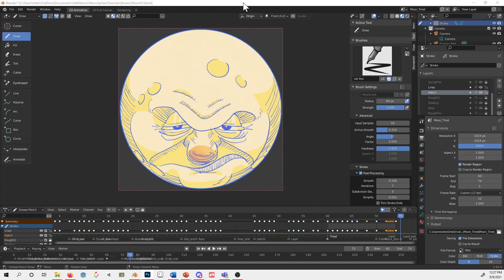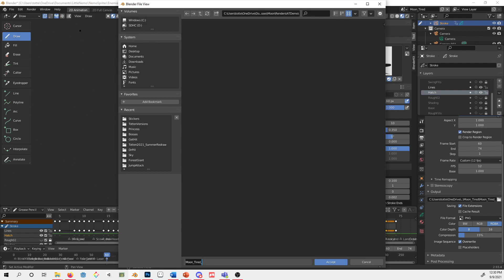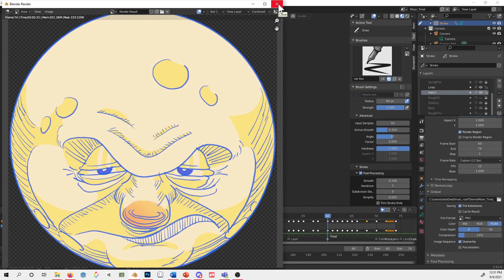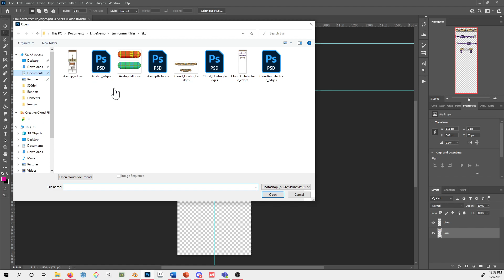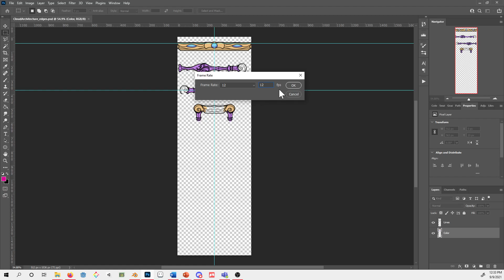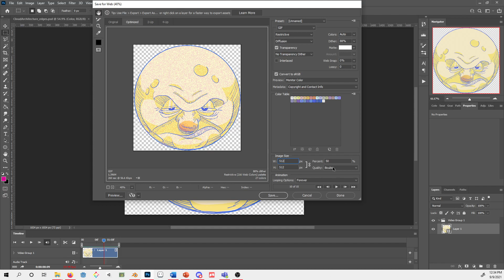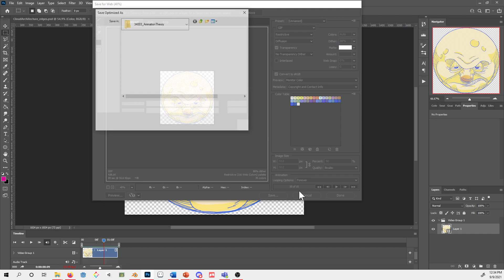Rendering to animated gif from Blender 2D and Photoshop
This is a video created for my 2021 Animation Theory course at Kent State University where I demonstrate how to render animation frames from Blender's 2D mode to png files, then turn those files into an animated GIF in Photoshop.